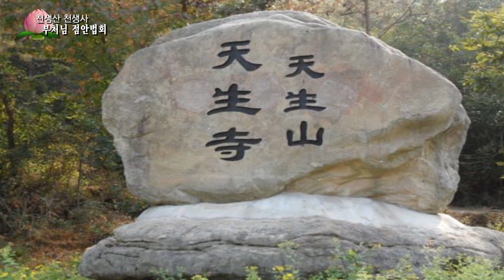천생산 천생사 부처님 점안법회